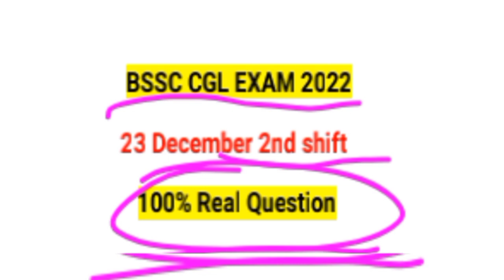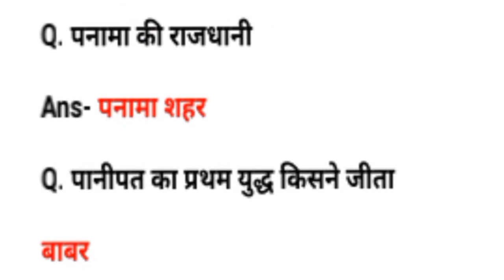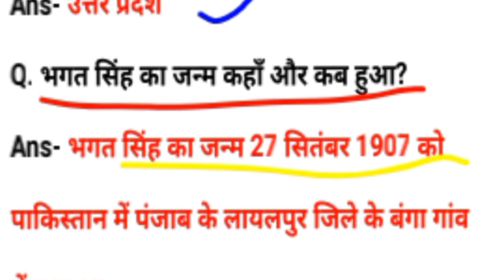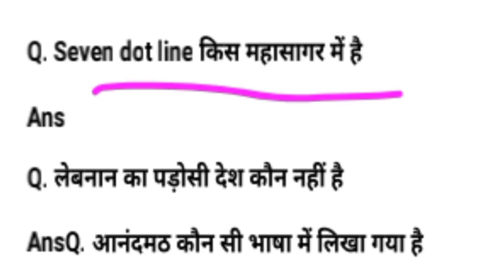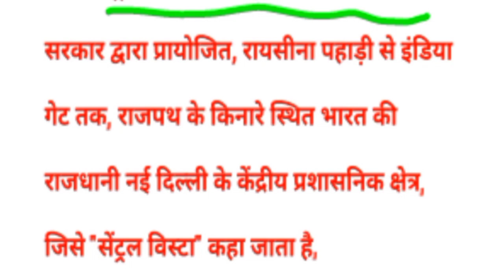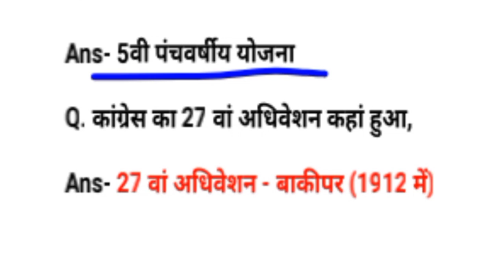Bihar ssc exam analysis 2022 | Bssc 23 dec 2nd shift analysis |bssc question paper 2022#bssccgl